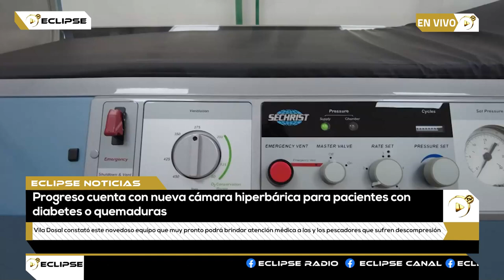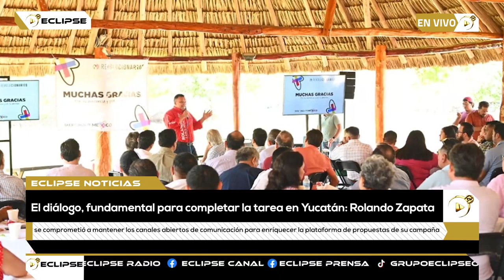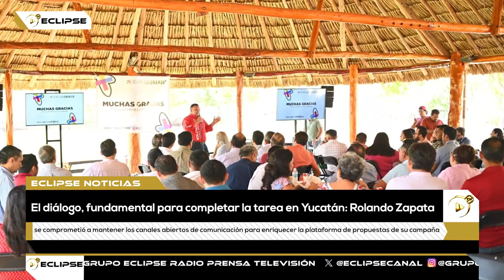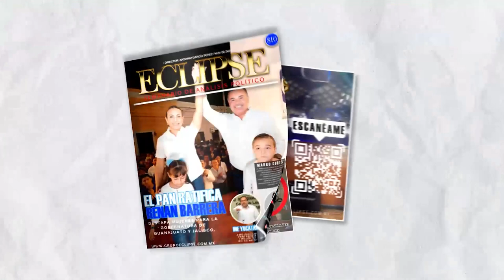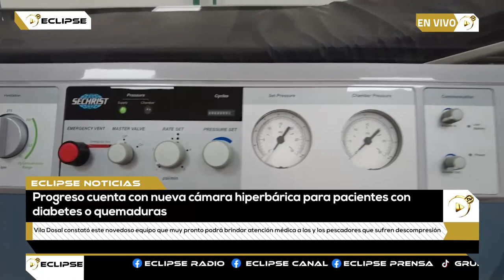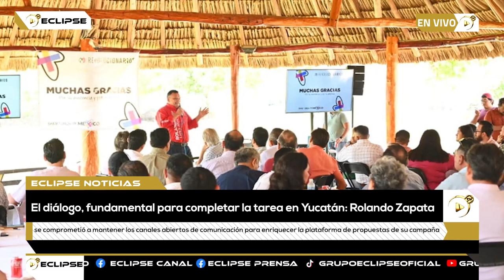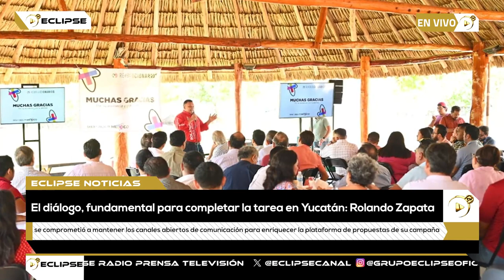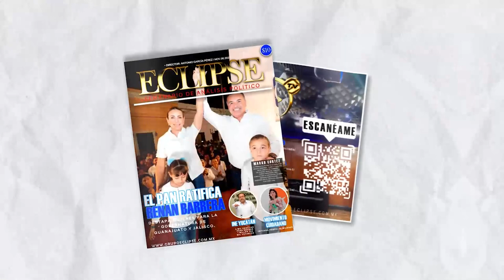📡🔴ENVIVO VIA STREAMING ECLIPSE NOTICIAS “MÁS CERCA DE TI” con AbrahamCobián 📲 📺🖥️